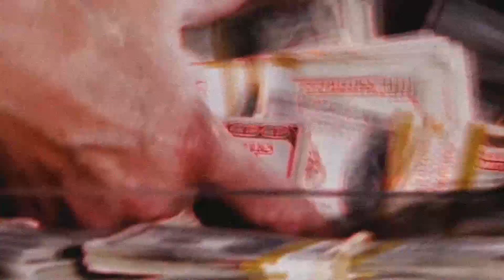GTA V Online 😆 سیباق لە ئاسمان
خۆشەویستان بەخێر بێن بۆ چاڵنجی یاری جی تی ئەی ڤی  ئۆنڵاین کە لەم چاڵنجە لە شاری لۆس سانتۆسی جی تی ئەی ئۆنڵاین هەوڵ ئەدەین لە سفرەوە پارە پەیاکەین و دەوڵەمەند بین و سەیارە و گەراژ بكرین لە جی تی ئەی ئۆنڵاین
ئەشکان گەیمس

GTA V Online Starting From Scratch😁
Ashkan Games